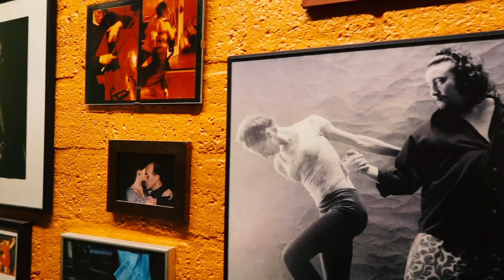Vlog #17 Date night in Rotterdam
Valentijnsdate inspiratie! Antoinette en vriendlief Fernando tippen in deze vlog twee superromantische uitjes. Zien we jou binnenkort ook op de dansvloer bij de Argentijnse Tangostudio Cuartito Azul of aan tafel bij Café Soif?